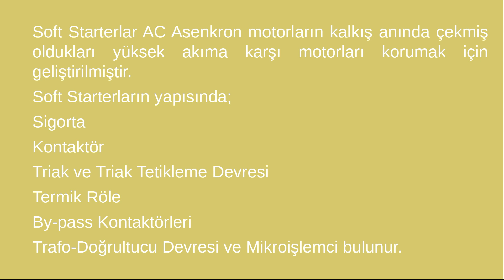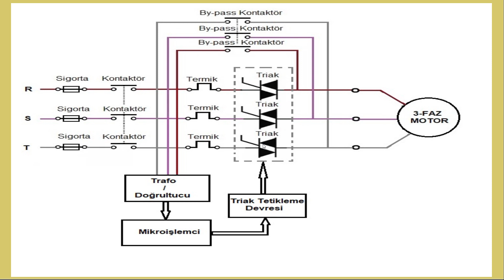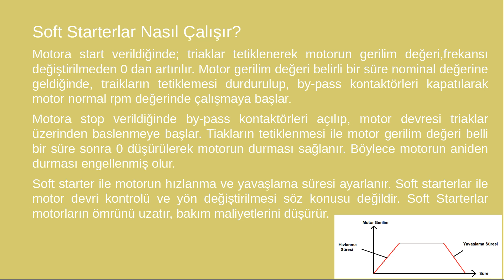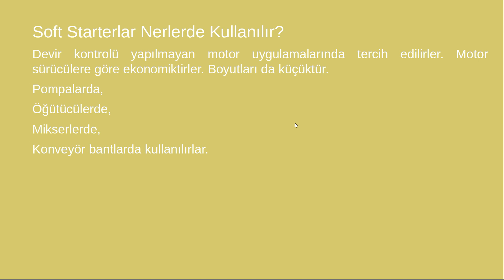Soft Starter Nedir? Soft Starterin Yapısı Nasıldır?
Bu videoda asenkron motorlara yol vermede kullanılan Soft Starterlar hakkında bilgi verilmektedir.